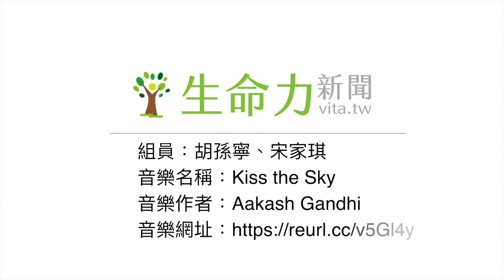舒壓小棧 中途視障者的生命出路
【記者宋家琪、胡孫寧／新北市報導】位於新莊中正路上的盲人重建院，有設立專為中途視障者提供穩定工作的地方－舒壓小棧。舒壓小棧內所有的按摩師都需花費一千多個小時訓練、通過國家按摩證照的考試。現有三十八位按摩師就職中，從二〇〇九年創辦至今，客戶數已達一萬多人。四十一歲的中途視障按摩師許哲誌克服自殺的念頭、接受自己的不完美，來到盲人重建院，學習按摩技能，通過考試後進入舒壓小棧工作，重新找回對生命的期望。